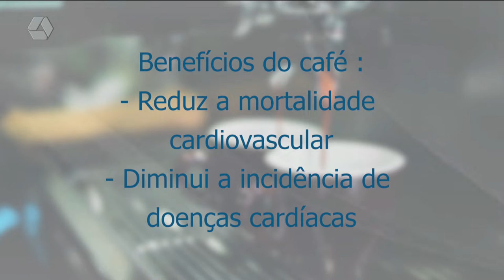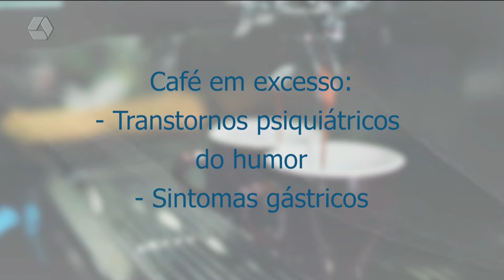Vai um cafézinho aí? Veja os benefícios da bebida